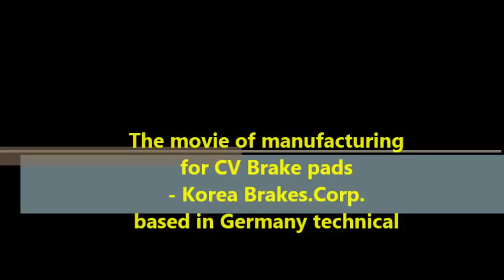The movie of manufacturing for CV brake pads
We manufacture the brake pads by positive mold type.
We are tied technical cooperation with German company.
If you want more information about Korea Brakes' CV brake pads,